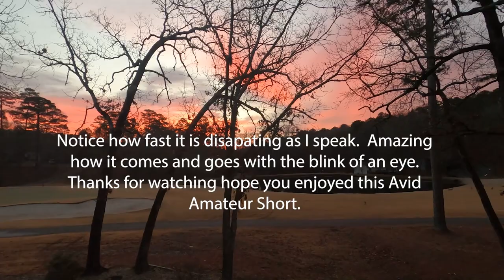Avid Amateur Short